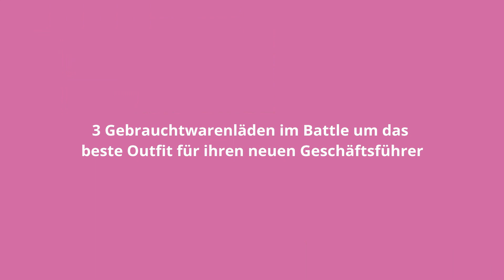Style-Challenge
Style-Challenge in den Gebrauchtwarenläden der i+s Pfaffenwinkel GmbH. Wer macht das Rennen und stellt das beste Outfit für den neuen Geschäftsführer zusammen? Die Kolleg*innen aus der Penzberger Schatzkiste, dem GebrauchtwarenLaden in Weilheim und der Wühlkiste in Herzogsägmühle haben sich echt ins Zeug gelegt. Sogar ein Tauchanzug und eine Kletterausrüstung waren im Sortiment.

So charmant konnten wir unsere Läden noch nie vorstellen 😊.